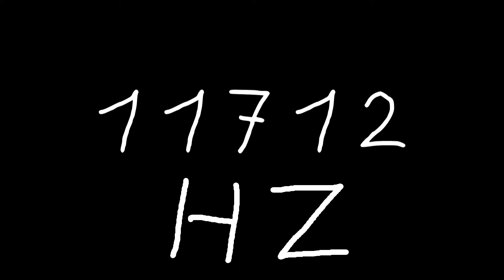11712 hz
Just sound.

chords
sounds
noise
tone
noises
tones
audio
wave
waves
sin
sine
sinus
sinoid
heart
heartbeat
resonancy